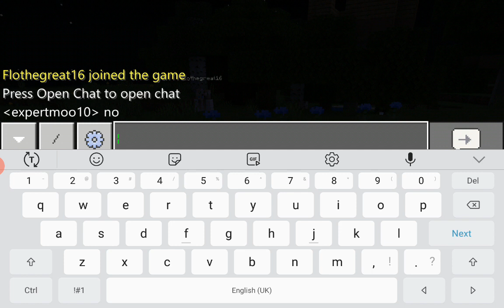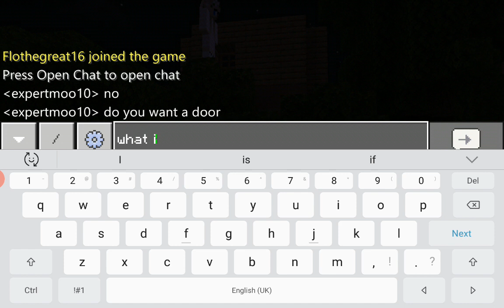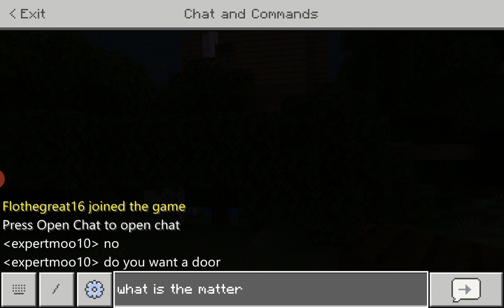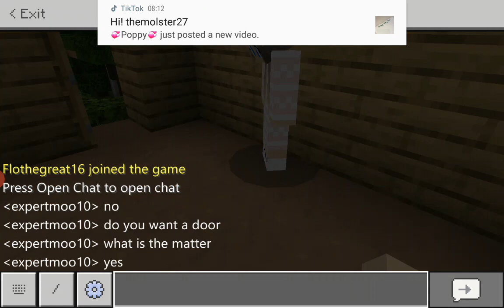Base building in minecraft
This is my video recorded with AZ Screen Recorder. Not sponsered.